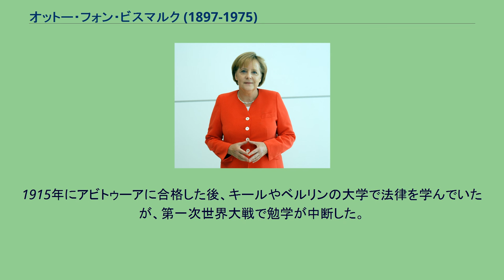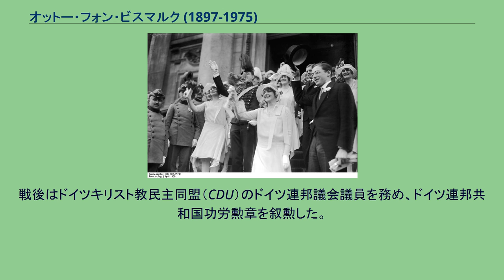オットー・フォン・ビスマルク (1897-1975)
結婚式でのビスマルク（右端の人物） オットー・クリスティアン・アルヒバルト・フォン・ビスマルク侯爵（Otto Christian Archibald Fürst von Bismarck, 1897年9月25日 - 1975年12月24日）は、ドイツの政治家、外交官、侯爵（Fürst）。
ドイツ帝国の「鉄血宰相」オットー・フォン・ビスマルクの孫の一人。
ヘルベルト・フォン・ビスマルク侯爵の長男としてドイツ帝国、プロイセン王国のシェーンハウゼン（Schönhausen）に生まれる。
弟にゴットフリート・フォン・ビスマルク＝シェーンハウゼン伯爵がいる。
1915年にアビトゥーアに合格した後、キールやベルリンの大学で法律を学んでいたが、第一次世界大戦で勉学が中断した。
敗戦後のヴァイマル共和国時代にはドイツ外務省勤務の傍ら、国家人民党に参加。
1924年～1928年には国会議員に選ばれた。
ヒトラー内閣成立後の1933年5月に国家社会主義ドイツ労働者党（ナチス党）に入党、ストックホルムやロンドンに赴任の後、イタリアのドイツ大使館に1943年まで勤務した。
1943年11月から1944年11月にかけてはドイツ外務省イタリア委員会長官を務めた。
戦後はドイツキリスト教民主同盟（CDU）のドイツ連邦議会議員を務め、ドイツ連邦共和国功労勲章を叙勲した。
1975年にフリードリヒスルー（Friedrichsruh）で死去した。